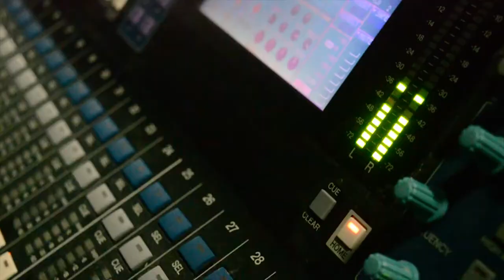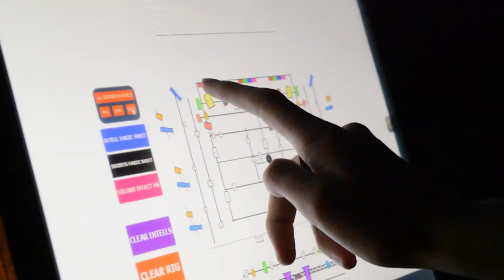The School of Media, Music & Performing Arts 2019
The School of Media, Music & Performing Arts offers a wide range of courses in Acting, Dance, Journalism, Media, Musical Theatre, Music, Music Technology, and Technical Theatre & Stage Management.

With performances happening throughout the academic year this video shows just some of the productions and gigs captured within the college's own theatre.

Whether you want to perform on the stage or work backstage and beyond we have the courses for you.

Apply today for September 2019.